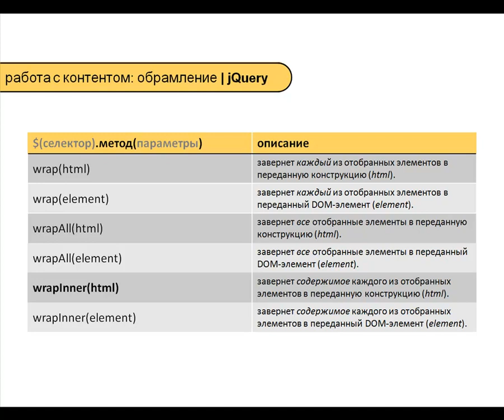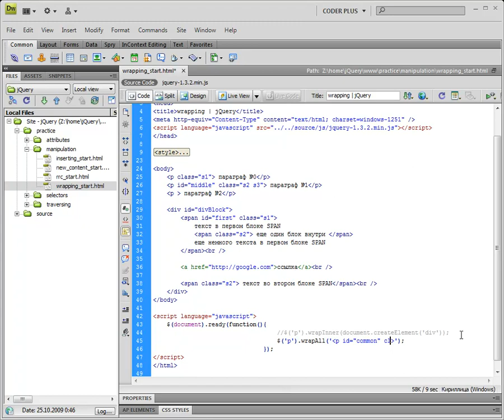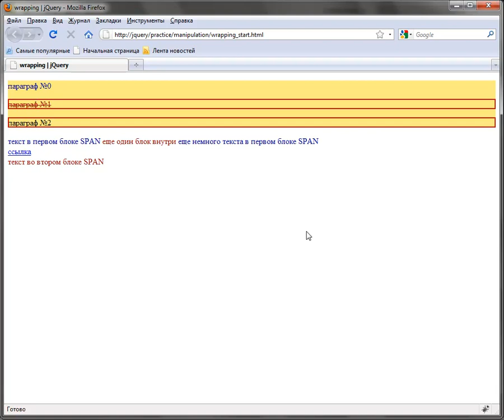jQuery - 02 06 Заворачивание элементов